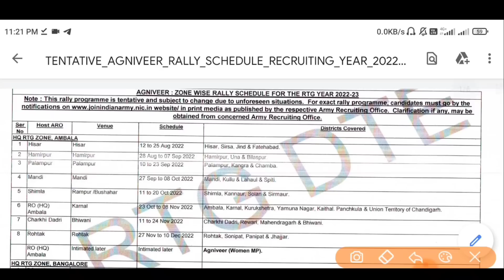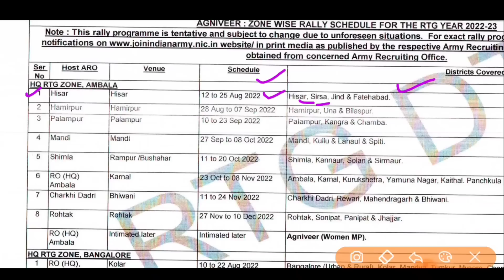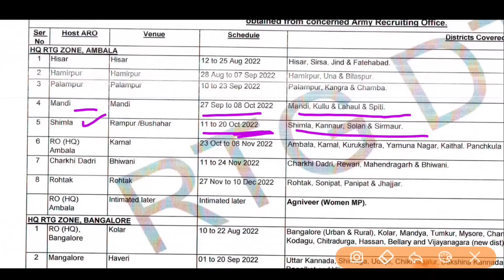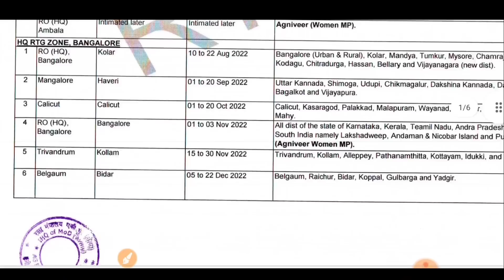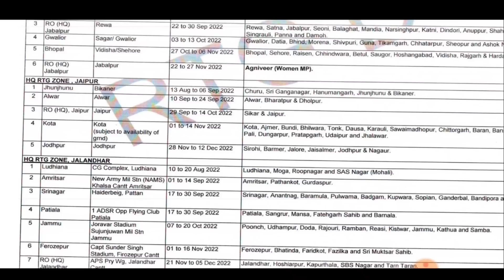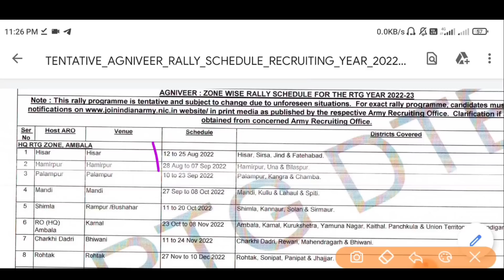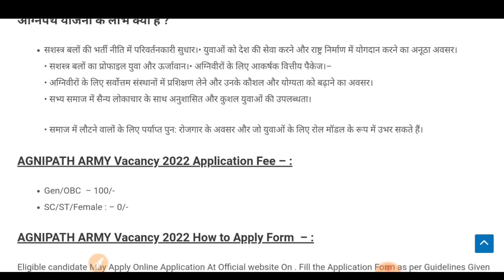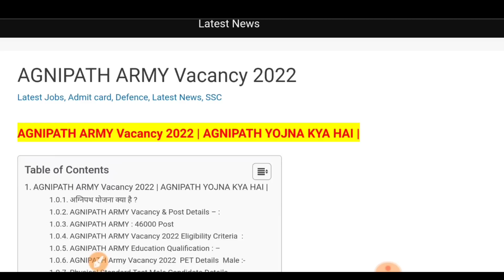AGNIPATH ARMY RALLY SCHEDULE | Army Agnipath Rally Date जारी | सभी ARO के रैली जारी 2022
About this videos 👇👇
AGNIPATH ARMY RALLY SCHEDULE 2022 | Army Agnipath Rally Date जारी | Army Agnipath |
AGNIPATH ARMY RECRUITMENT 2022 | Indian Army Agnipath Bharti 2022 | Agnipath Army |
Agnipath Scheme Recruitment Syllabus,
Agnipath Scheme Army Direct Rally 2022,
New Vacancy Agnipath Scheme Army 2022,
Army Agnipath Yojna Bharti Post Details,
New Vacancy Army Agnipath Yojna 2022,
Agnipath Army 10th Pass bharti 2022,
Indian Army Agnipath Yojna Vacancy 2022,
Indian Army Agnipath Yojna Recruitment 2022,
Indian Army Agnipath Yojna 2022,
Join Indian Army Agnipath Yojna 2022,
Online Apply Form Date Army Agnipath Yojna 2022,
Agnipath Army 10th Pass bharti Notification,
Army Agnipath Yojna Scheme Recruitment,
AGNIPATH ARMY RALLY SCHEDULE 2022,
ARO Agnipath Army Scheme Bharti 2022,
Rally Schedule Agnipath Army Scheme 2022,
Army Agnipath Bharti Rally Date जारी,